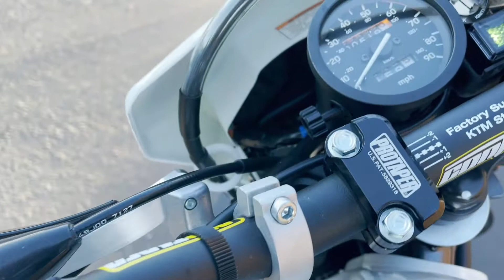2018 Suzuki DR 200S for sale at Cycle Country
This 2018 Suzuki DR 200S is currently available for sale at Cycle Country in Salem Oregon.